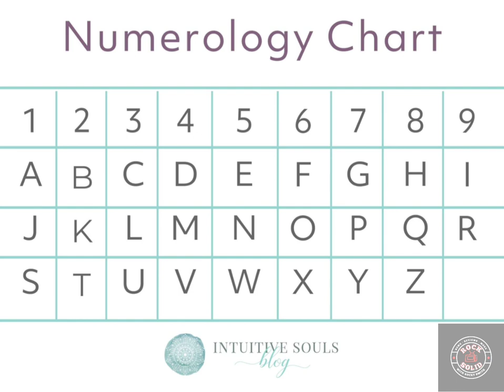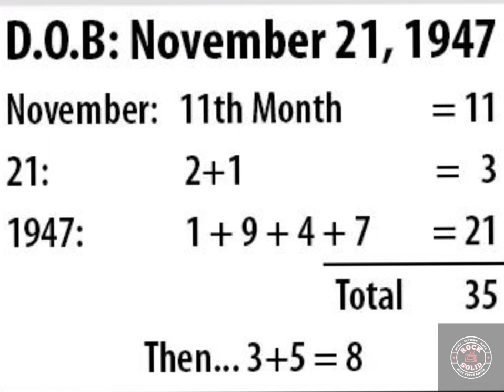"The Math of the Universe: A Beginner's Guide to Numerology"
Have you ever wondered if there's more to numbers than meets the eye? Have you ever noticed patterns in your life that seem to be related to certain numbers or sequences of numbers? If so, then you may be interested in the ancient art and science of numerology.

In this video, we'll take a brief look into the world of numerology, exploring its history, effects, facts, and methods. From the Pythagorean tradition to modern-day practices, you'll learn about the origins and evolution of numerology, and how it has been used throughout history to uncover hidden meanings and insights.

We'll also explore the effects of numerology on people's lives, including how it can be used to gain a deeper understanding of oneself, improve relationships, and make important decisions. You'll discover the various methods used to calculate and interpret numbers in numerology, including life path numbers, destiny numbers, and personal year numbers, among others.

Whether you're a skeptic or a believer, this video will provide a brief overview of numerology, its history, effects, facts, and methods, and leave you with a greater appreciation for the power of numbers in our lives.